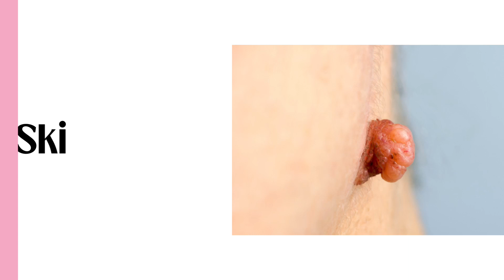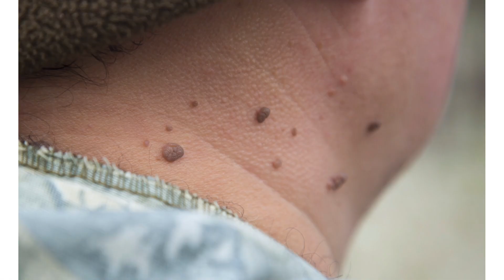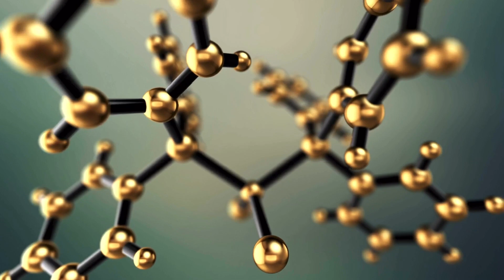Skin tags and warts removal home remedy | موکے اور مسے ختم کرنے کا گھریلو نسخہ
Skin warts and skin tags (موکے اور مسے) are two different skin conditions. These are signs of unnatural processes happening in body that needs to be observed.
Skin tags and warts may be caused due to increased levels of anabolic hormone Estrogen or Human Pappilloma virus respectively.
Skin tags and warts risks increases in Pregnant women, Obese and Diabetic people.
This video shares an explanation on causes, risks factors and removal of skin tags and warts home remedy.